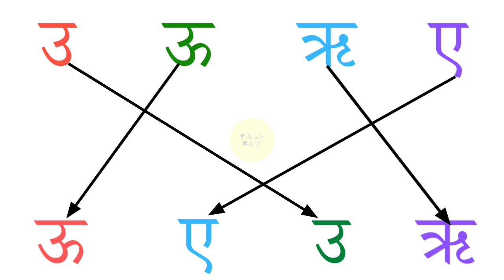LKG hindi worksheet | हिन्दी Worksheet for nursery class | hindi varnamala for children | toppo kids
LKG hindi worksheets | हिन्दी Worksheet for lkg ukg class | hindi varnamala for children| toppo kids

हिन्दी Worksheets for kindergarten
Hindi varnamala
lkg class hindi worksheets
Ukg class hindi worksheets
Hindi varnamala worksheets for nursery class